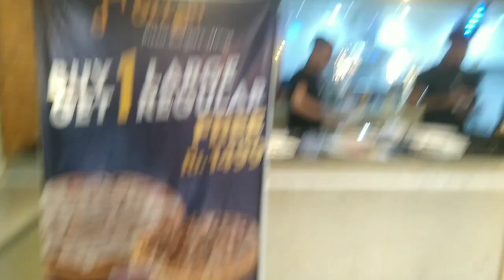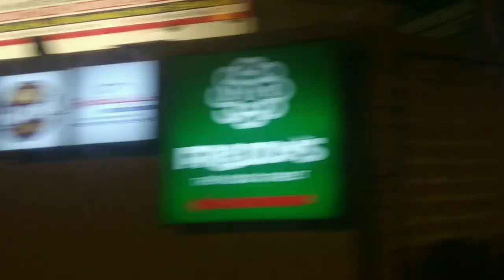2024 Eid ul fitar Vlog 🎊🎆🎉🌙🔥of malir cantt karachi eidspecial karachivlogs eid day 1